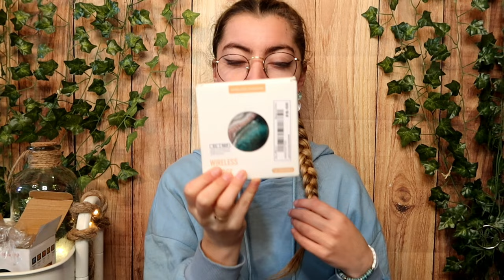HAUL SHEIN ! J’ai acheté des articles que je n’avais jamais acheté avant 😱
Et coucou ! 🥰
Aujourd’hui on se retrouve pour une vidéo Haul Shein !!
J’espère que ça vous plairas. J’avais trop hâte de tournée cette vidéo !
N’hésitez pas à me dire ce que vous en pensez en commentaire 😊

N’hésitez pas à :
🟣 liker
🟣 activer la cloche
Ça me ferais hyper plaisir !

MERCI pour le cap des 400 abonnés 🥰😘

Mon I N S T R A G R A M : missjessy_yt

Mon MATÉRIEL :
~ Je film avec un Canon G7x Mark III et de temps en temps avec un IPhone 13 pro
~ Micro : Microphone Stéreo Canon DM- E100
~ Trèpied caméra : Poignée trépied Canon HG-100TBR
~ Ring light : Cocoda Ring Light avec Trépied,...
~ Je monte mes vidéos avec mon IPad Air 2020
~ Mes logiciels sont IMovie et CapCut

Portez-vous bien 👍🏼
A la prochaines ! 👋🏼😘